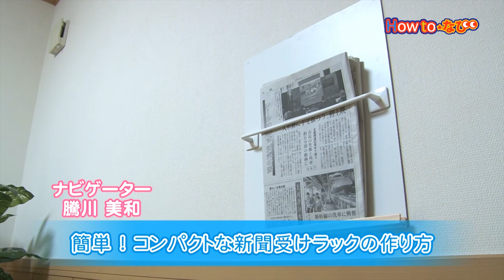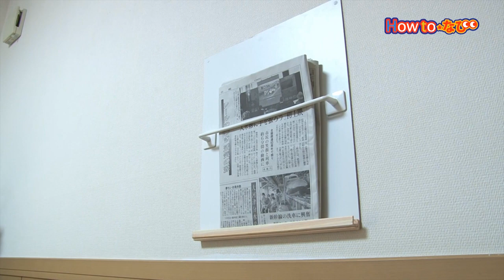第208回 簡単！コンパクトな新聞受けラックの作り方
今回のHowtoなびは「簡単！コンパクトな新聞受けラックの作り方」をご紹介します。

暮らしの便利情報を多数掲載！テキスト版Howtoはこちらから

DIYや暮らしに関するHow toを動画でご提供！ホームセンターのコメリがお届けする、コメリHow toなび動画です！
今回ご紹介したHow to動画のほかにも、コメリドットコムでは様々な暮らしの便利情報や各種ホームセンター商材約13万点を取り揃え、皆様のご来店をお待ちしています。

インターネットショッピングサイト　コメリドットコムへはこちらから